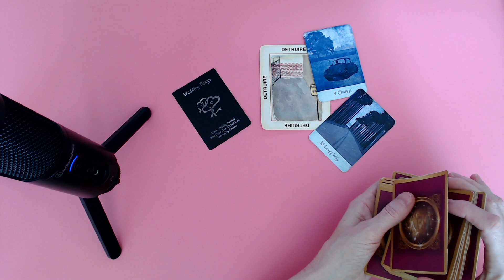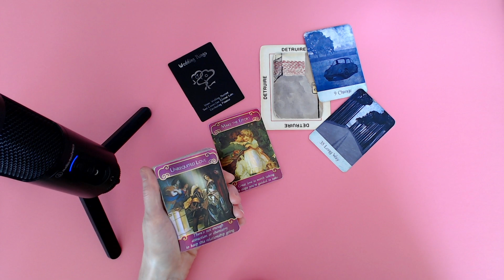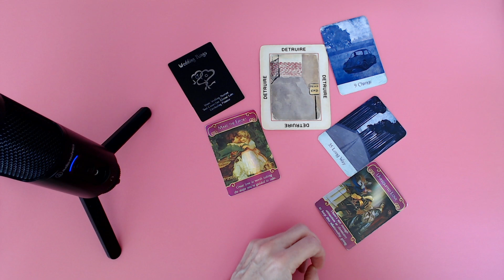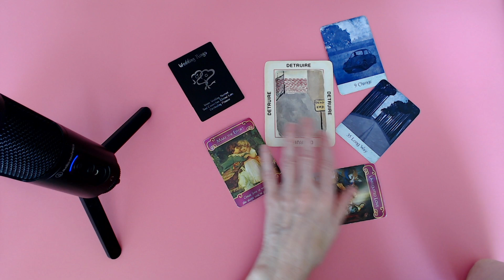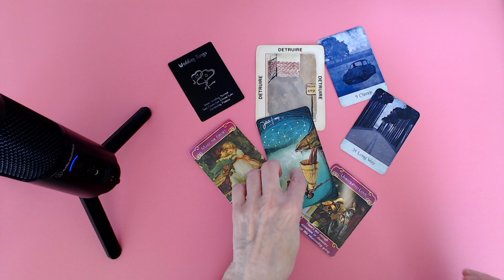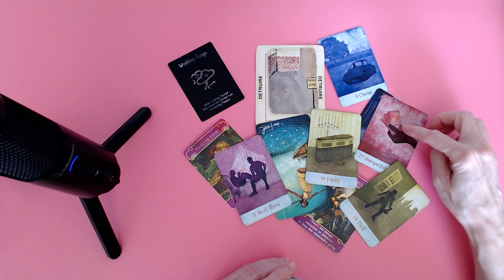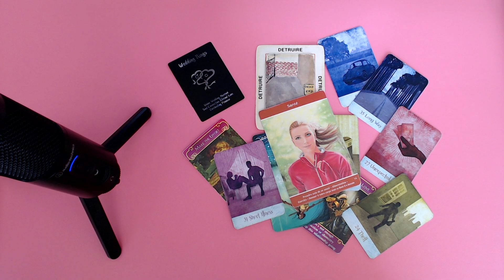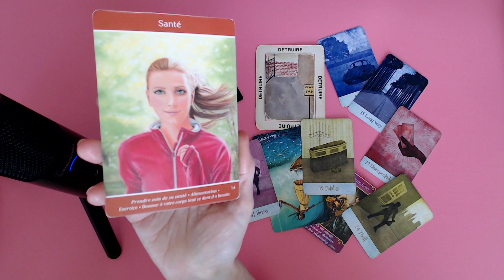🤨Face à un mur! Que voulons-nous faire de notre relation de couple? Où en sommes-nous aujourd'hui? 🙄